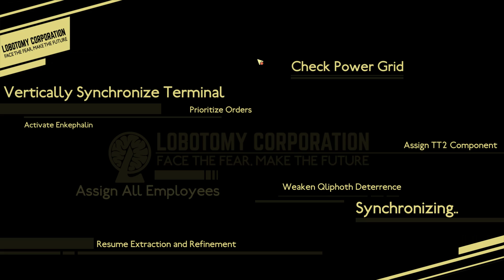White Out - Episode 52 [Lobotomy Corporation]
You will be playing as an administrator of the company which is in the management of such creatures. These monsters generate a new energy source, and your job is to collect them through giving out to your subordinates. Through this process, you can open new departments that facilitates and encounters various monsters. In the game, the player will have to go through the company’s fear and tension filled the atmosphere.